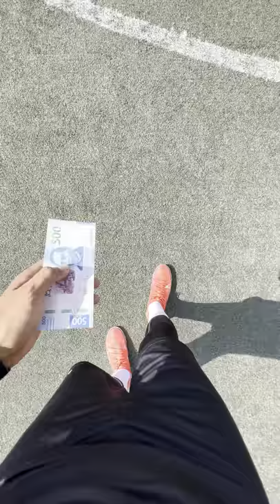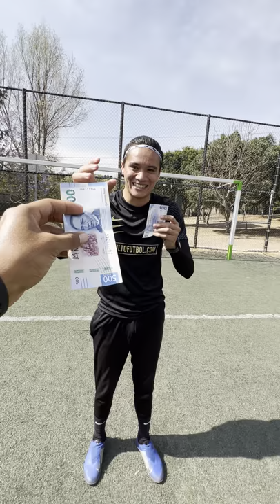RETO IMPOSIBLE MARADONA de IDA y VUELTA por $1,000 🇦🇷💲⚽